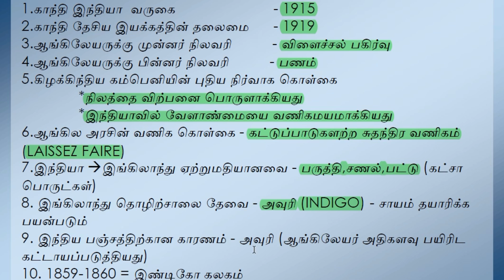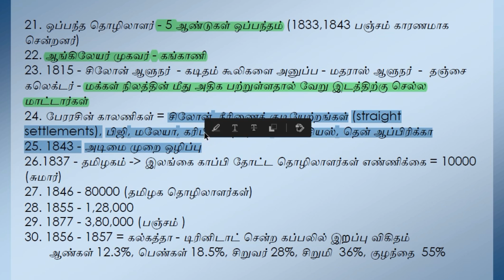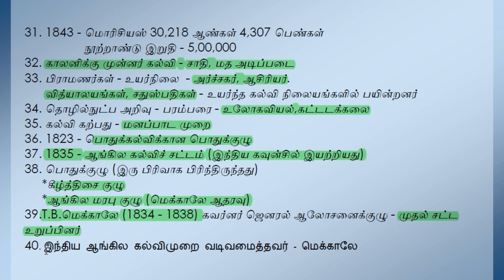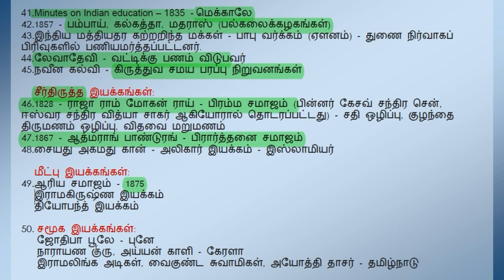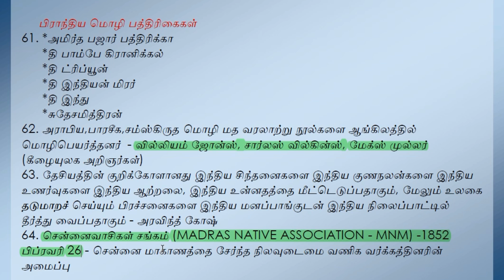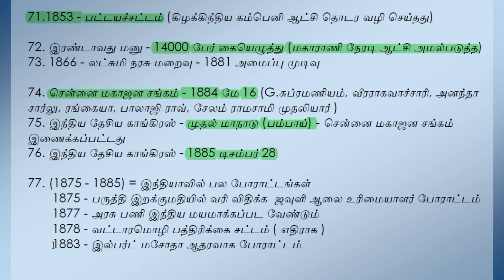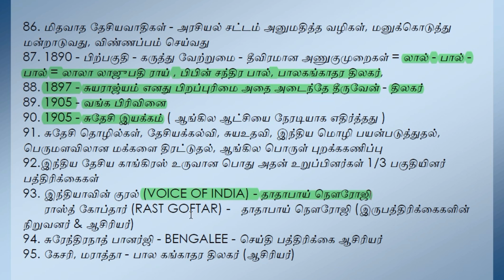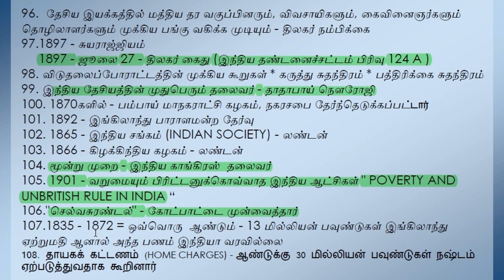இந்தியாவில் தேசியத்தின் எழுச்சி | 100 plus one mark | Full lesson complete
History 100 plus one marks

Support Me 👍

Expect More Upload in the future..